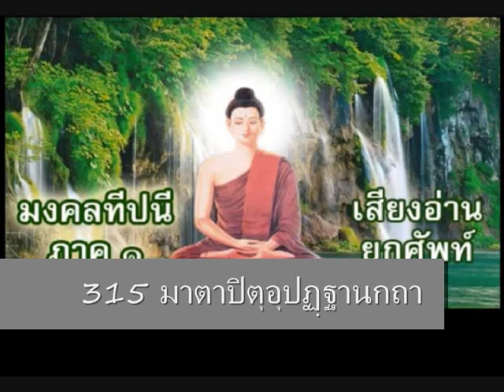315 มาตาปิตุอุปฏฺฐานกถา